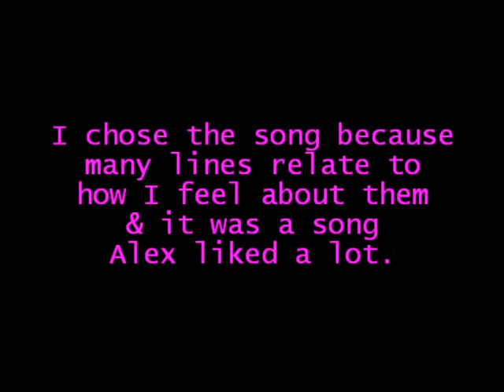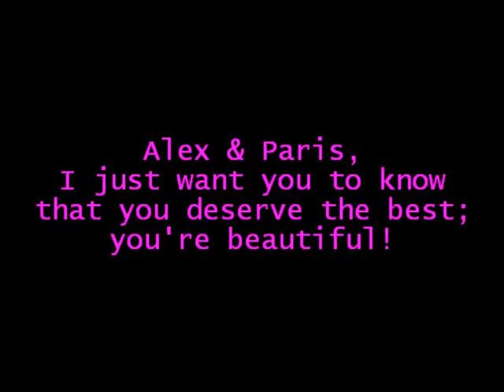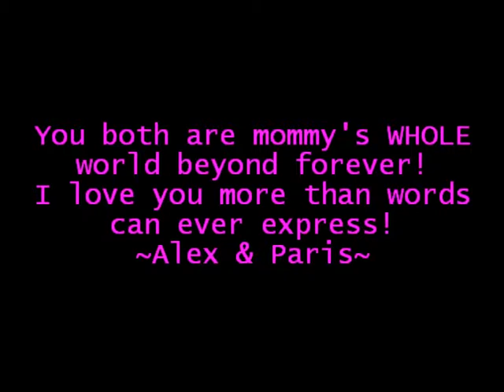Memories Of My Kids video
this is a vid i made on 6-7-15 of my 2 kiddos who r very important 2 me & always will be. the song used is "how 2 love" by lil wayne.
"i just want u 2 no that u deserve the best, ur beautiful."
"u had a lot of moments that didnt last 4ever..."
~amd & prw~